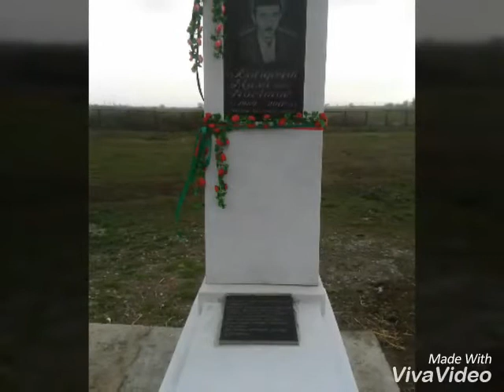7 iyul 2021